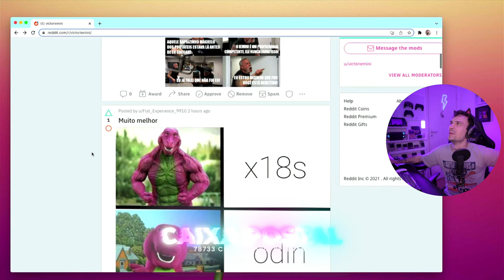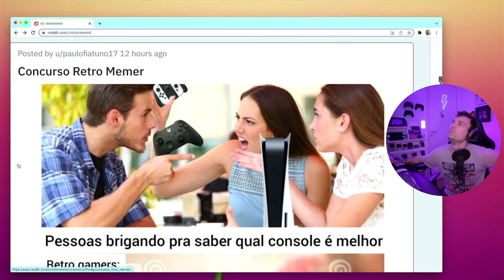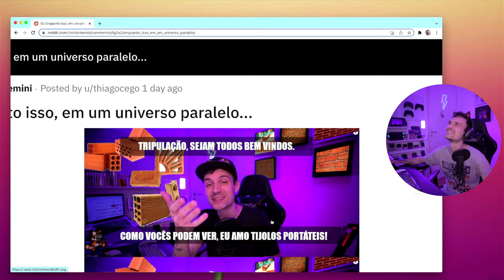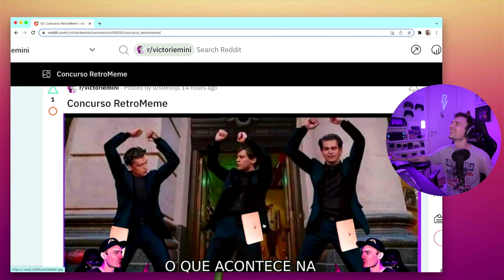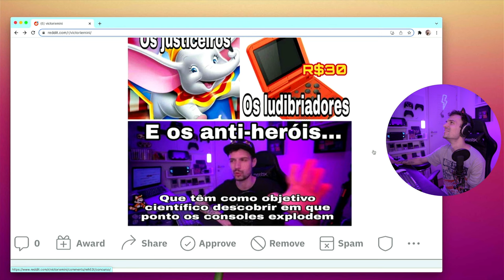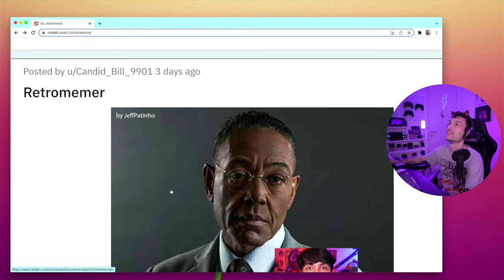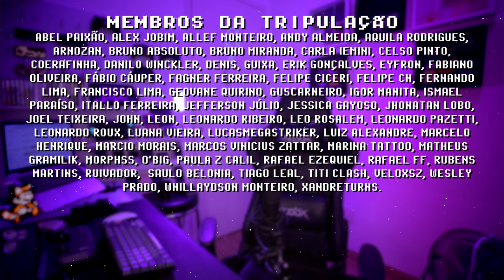PARE DE FAZER MEMES COMIGO! isso tá indo longe de mais 0.o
Memes sobre retro gaming é a gasolina desse canal, obrigado a todos os membros dessa comunidade fera que interage de forma tão carinhosa, não tenho palavras pra descrever o amor que vocês enviam. Muito obrigado pelo carinho!